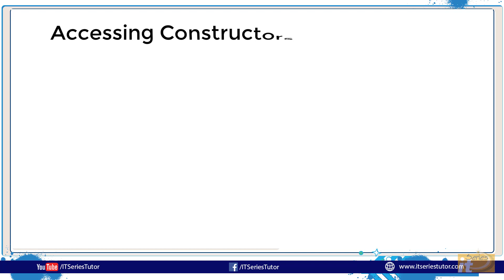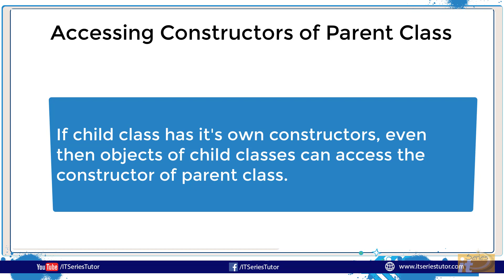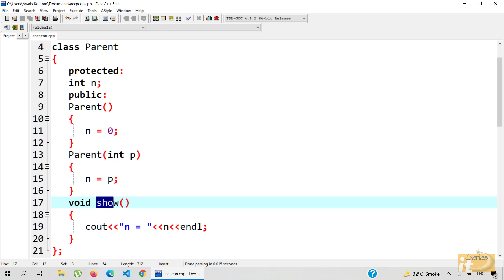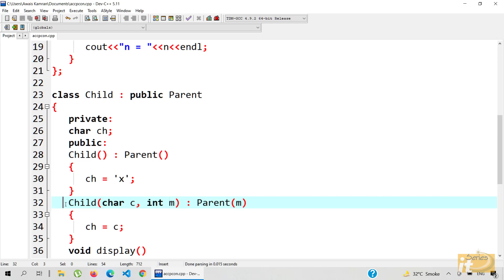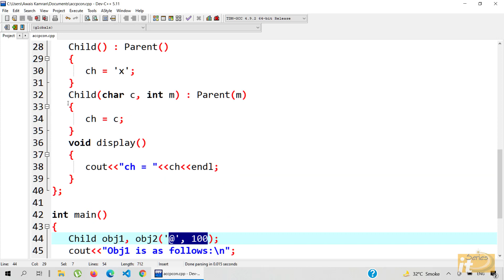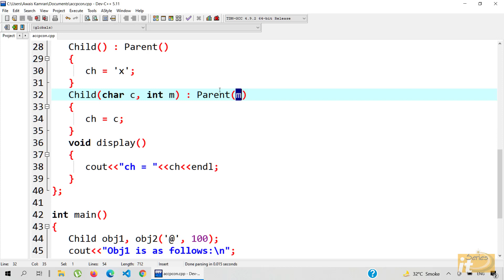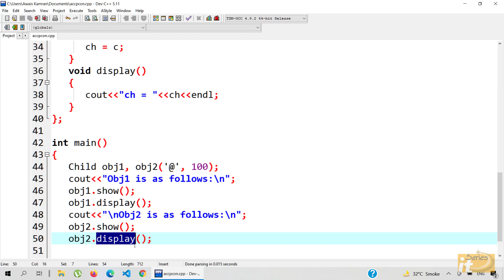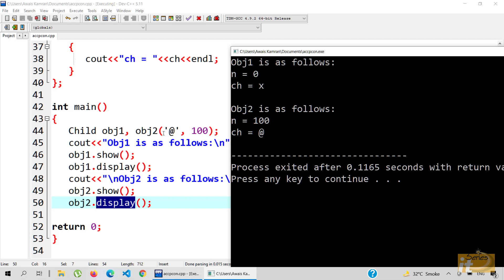Accessing Constructors of Parent Class in C++(Urdu/Hindi)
In this video, we will learn how to access constructors of parent class in C++.
The objects of derived class can automatically access the constructors of parents class if derived class declares no constructor and parent class has a constructor with no parameter. The derived class can also access constructors of parent class with parameters by passing values to them.